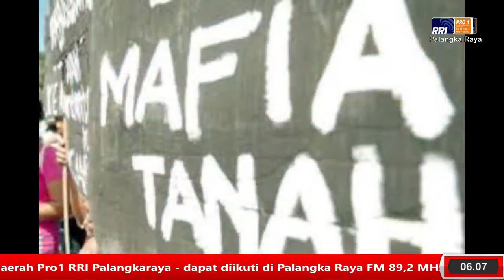Salinan dari WARTA BERITA DAERAH SABTU, 01 Juli 2023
Penyiar : SUNARIO KENEDI